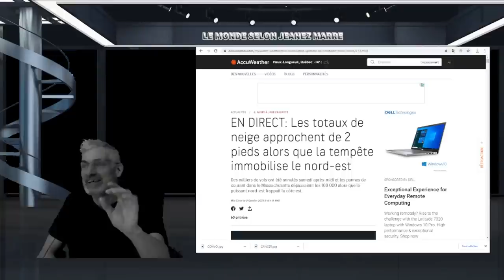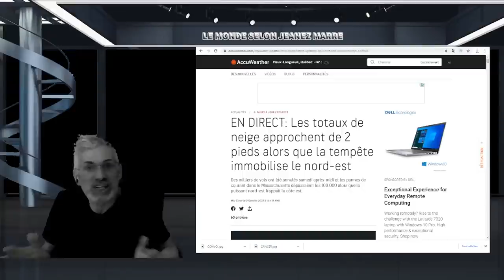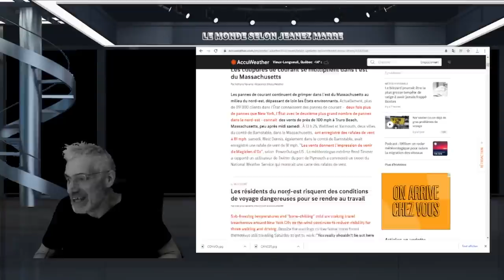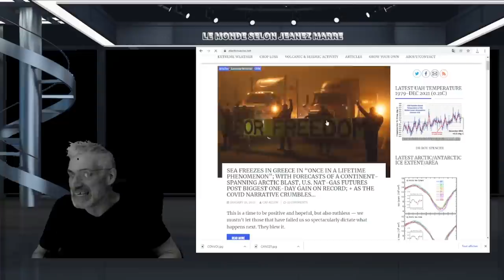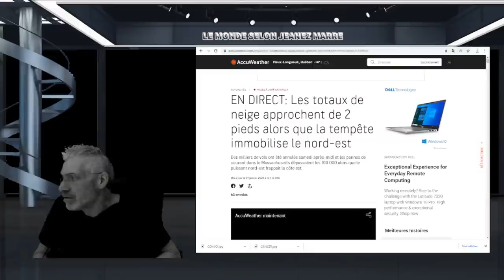LE MONDE SE PRÉPARE À L'ARRIVÉE DE LA PLANÈTE X; SI TOUT ÉTAIT RELIÉ À LA FAMEUSE PLANÈTE X.